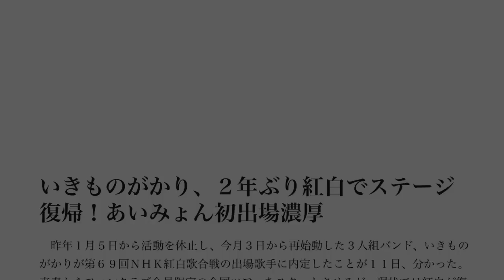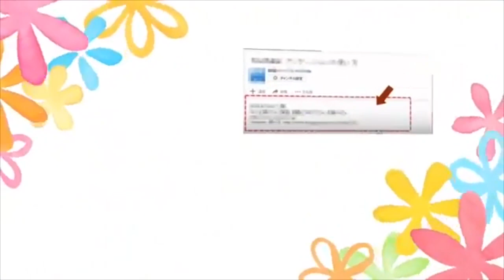いきものがかり、２年ぶり紅白でステージ復帰！あいみょん初出場濃厚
昨年１月５日から活動を休止し、今月３日から再始動した３人組バンド、いきものがかりが第６９回ＮＨＫ紅白歌合戦の出場歌手に内定したことが１１日、分かった。来春からファンクラブ会員限定の全国ツアーをスタートさせるが、現状では紅白が復帰後の初ステージとなる。初出場では若者に人気の女性シンガー・ソングライター、あいみょん（２３）らが有力。企画枠では東京スカパラダイスオーケストラが内定した。

【画像】紅白出場が内定した東京スカパラダイスオーケストラ

　約１年１０カ月の充電期間を経て、結成日の今月３日から再始動したいきものがかりが、紅白で復帰ステージに立つ。

　リーダーでギターの水野良樹（３５）、ボーカルの吉岡聖恵（３４）、ギターの山下穂尊（３６）の３人組は２００８～１６年まで９回連続で出場した紅白の“常連”。１２年にはＮＨＫのロンドン五輪・パラリンピックテーマ曲「風が吹いている」で初の紅組トリを務めるなど実績もある。関係者によると、同局は不動の人気に着目してオファーした。

　いきものがかりは再始動後、新曲「太陽」のＣＤをファンクラブ会員に無料送付。来春からは全国ツアーを控えるが、現状では紅白が復帰ステージとなる。メンバーの３人は充電中、ソロ活動でパワーアップ。出場１０回目となる節目の今年は“目玉”のひとつとして視聴率アップに貢献しそうだ。

　初出場は、２０１６年にメジャーデビューしたあいみょんが濃厚。独特の世界観で若者の間ではカリスマ的人気を誇り、放送中の日本テレビ系「獣になれない私たち」（水曜後１０・０）の主題歌「今夜このまま」も話題だ。

　企画枠では、来年メジャーデビュー３０年目で、２８日に「明日以外すべて燃やせ　ｆｅａｔ．宮本浩次」を発売する東京スカパラダイスオーケストラの“初出場”が内定。関係者によると、今年は平成最後の紅白で時代を振り返る要素が強く、１９９０（平成２）年にデビューし、平成とともに成長してきたスカパラの華やかな演奏に期待している。

　現在、同局は出場歌手の最終調整に入っており、今週中にも正式発表する見通しだ。

いきものがかりありがとう
いきものがかりボーカル
いきものがかり復活
いきものがかりファンクラブ
いきものがかりエール
いきものがかり歌詞
いきものがかり 笑顔
いきものがかり太陽
いきものがかりライブ
いきものがかり ありがとう
いきものがかり アルバム
いきものがかり ありがとう 歌詞
いきものがかり アイネクライネ
いきものがかり アニソン
いきものがかり ありがとう コード
いきものがかり ありがとう mp3
いきものがかり ありがとう 楽譜
いきものがかり あなた 歌詞
いきものがかり ありがとう オルゴール